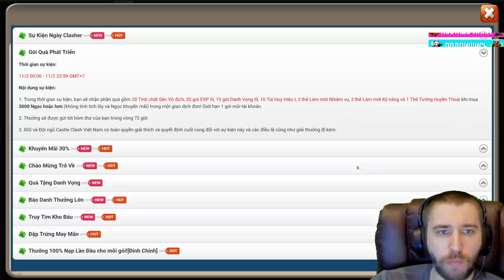Е.....\ ВОТ ЭТО ХАЛЯВА \ ВХОД И КАРТА \ ОФИГЕЛ ОТ ПЛЮХ \ БИТВА ЗАМКОВ \ CASTLE CLASH